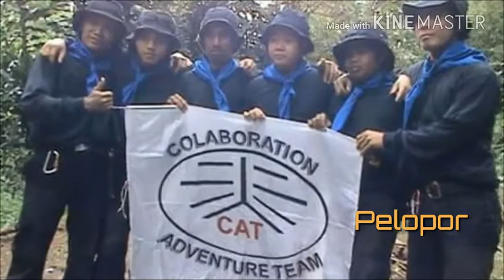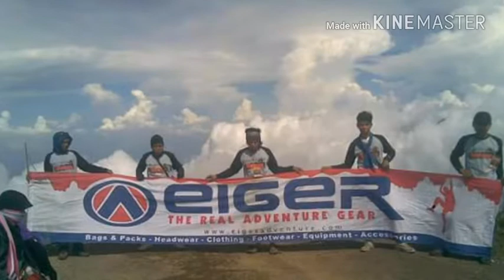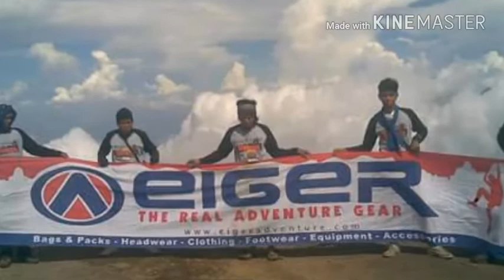Collaboration adventure team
Rindu sahabat- iksan skuter